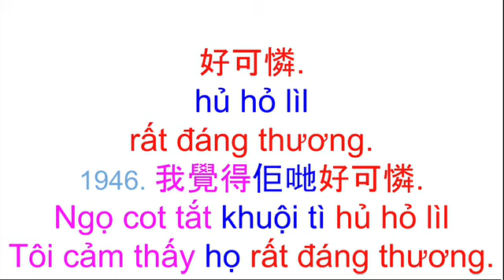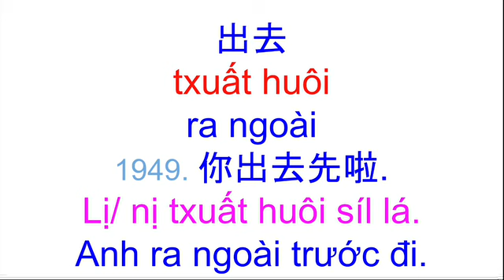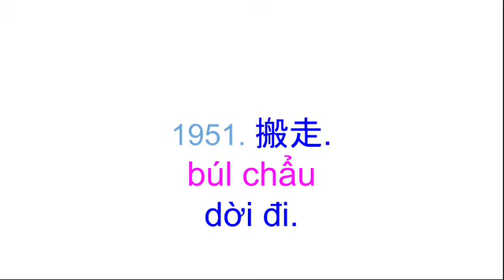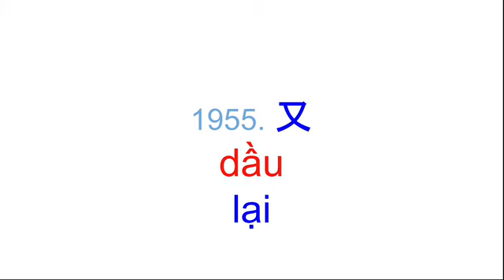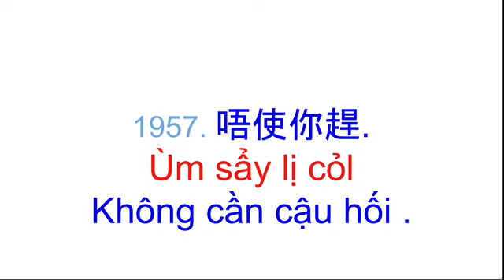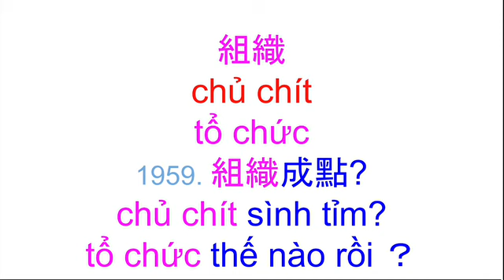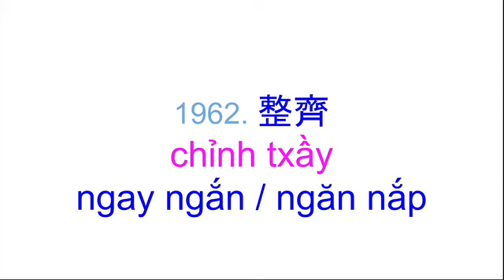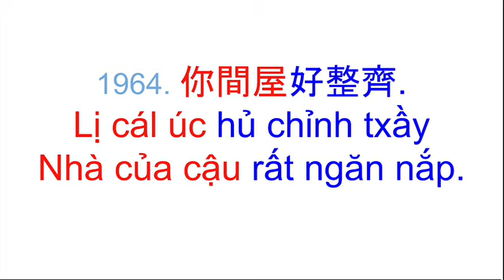Thông thả học tiếng Quảng Đông 434, câu nói thực tế bạn rất đáng thương, hôm nay họ phải dời đi .